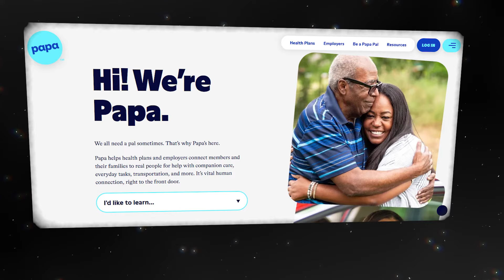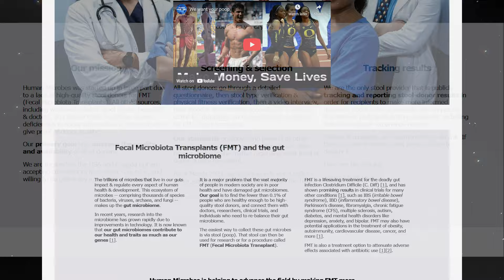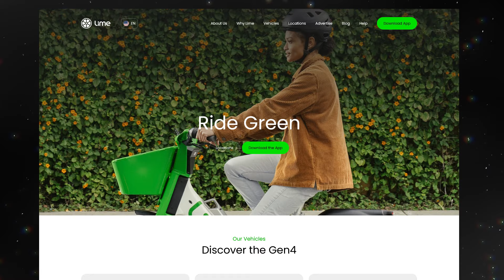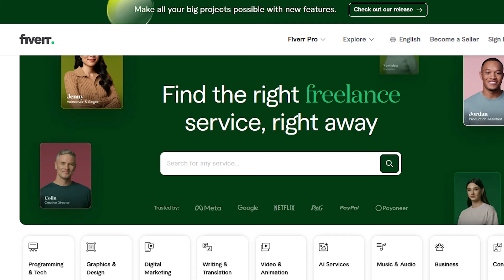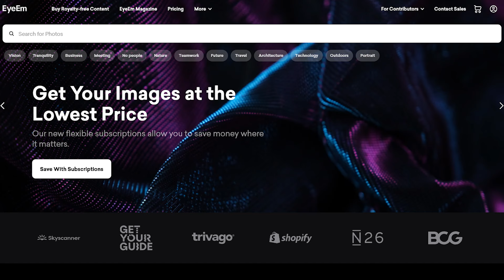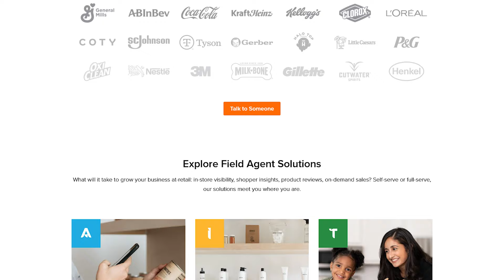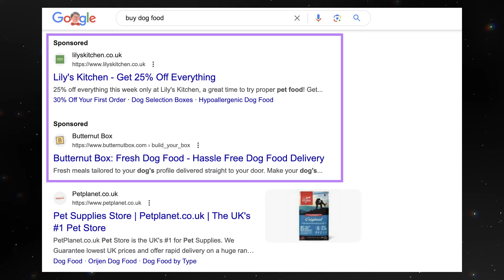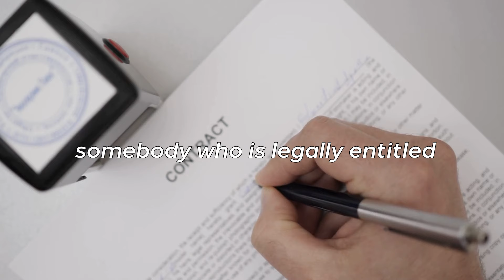12 Side Hustles You Can Do From Your Phone ($100 Per Day)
12 Side Hustles You Can Do From Your Phone ($100 Per Day)

Looking to make some extra cash using just your phone? In this video, we share 12 side hustles you can do from your phone to earn $100 per day. From taking online surveys to selling your photos, there are plenty of opportunities to boost your income right from the palm of your hand. Watch now to discover how you can start making money with these phone side hustles today!